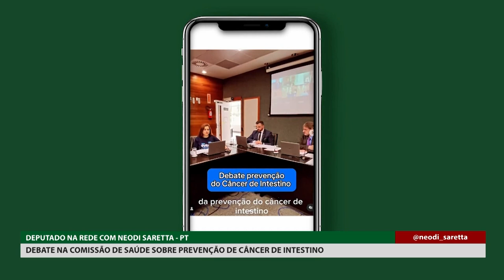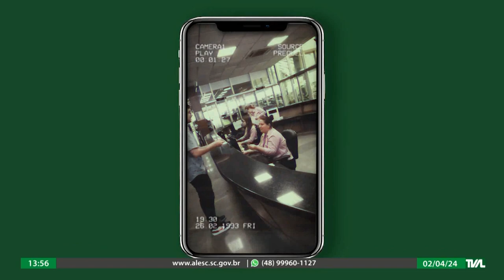Programa Conecta - 02/04/24